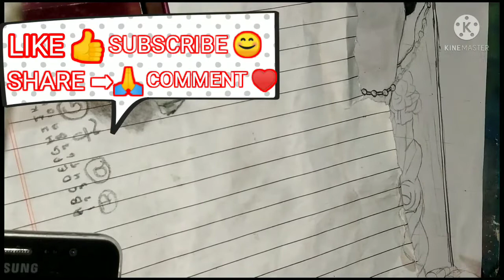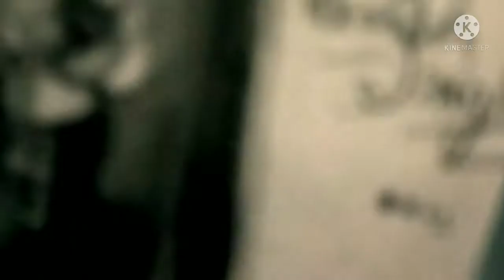Realistic pencil drawing of Radha ji(@mallika_singh) || radhakrishna || Time lapse || Artist V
Hello guys 👐👐
After a long time, am uploading this new video so, pleeeeaaseee

Song name - Radhakrishna+Divine+FluteMusic